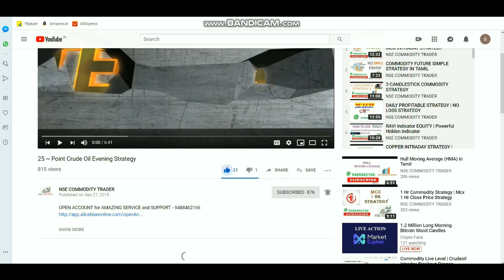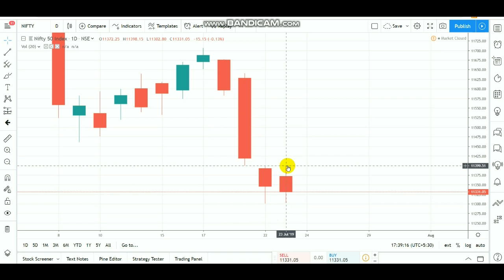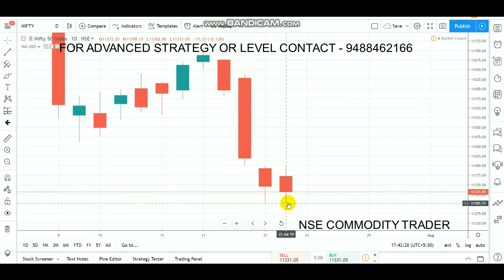Nifty Trade Setup | Equity Bearish Candle 24/07/2019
tOpen account Click LINK - 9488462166